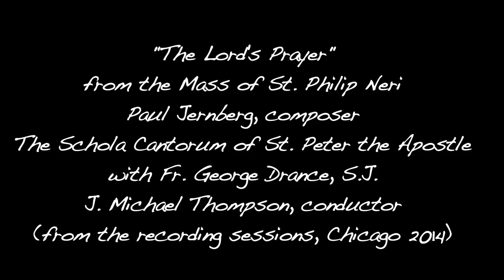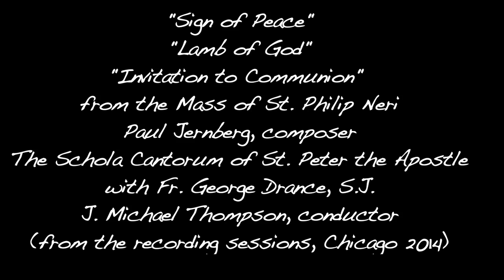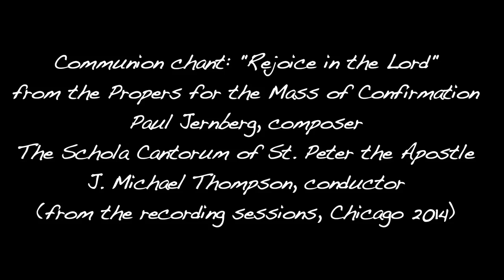The Mass of St. Philip Neri excerpts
Excerpts from The Mass of St. Philip Neri
Paul Jernberg, composer
Performed by: The Schola Cantorum of St. Peter the Apostle
J. Michael Thompson, director
Recorded in Chicago, July 2014.

0:00 - The Lord's Prayer
2:09 - Sign of Peace
2:59 - Lamb of God
4:21 - Invitation to Communion
5:09 - Communion chant for Confirmation: "Rejoice in the Lord"